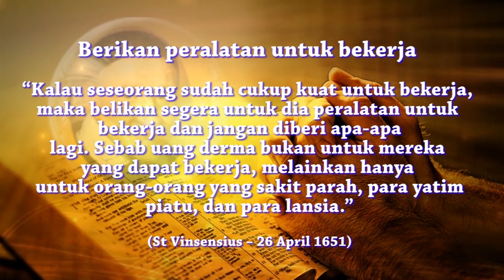Jalan Vinsensian | Part 49 | Melihat "Ketelanjangan" calon Dokter, terpanggil jadi imam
Kisah yang merubah kehidupan

Jean-Pierre-Dominique Zévaco, seorang mahasiswa kedokteran yang sedang menjalankan praktek kedokteran di rumah sakit Mustafa di Alger/Aljezair, yang juga dilayani suster Putri Kasih. Bersama para dokter dan perawat,...setelah memeriksa pasien,...mereka lalu berdiskusi, dan lupa menutupi tubuh pasien dan membiarkan terbaring, dalam keadaan telanjang. Saat itu seoorang suster Putri Kasih,...yang melihat pasien yang dibiarkan telanjang itu,..lalu menutupi badannya dengan kain..

Apa yang dilakukan Suster Putri Kasih itu ternyata mengubah hidup Jean-Pierre-Dominique Zévaco, yang lalu memutuskan untuk menjadi imam . Saat berusia 27 tahun,.Ia memutuskan masuk seminari Kongregasi Misi di Paris. Tetapi Direktur Novisiat CM,...memintanya untuk kembali ke Aljezair menyelesaiakan kuliah kedokterannya,..kelak setelah menjadi seorang Dokter,..ia baru melanjutkan ke Novisiat,...supaya keahliannya nanti bisa digunakan untuk melayani umat.. Jean-Pierre-Dominique Zévaco,..akhirnya menjadi imam bahkan menjadi seorang uskup di Madagaskar. Sebagai Uskup yang .juga seorang dokter .ia tetap melayani pengobatan umat yang miskin di Madagaskar, , dan menjalani hidup yang sederhana, ...melayani orang miskin.

Lahir di Corse (Korsika, pulau di Laut tengah, bagian dari Perancis) tgl. 31 Juli 1925 di Vico (kampung kecil)
Studi kedokteran di RS Mustafa di Alger/Aljezair (Algeria pada zaman itu masih dijajahi oleh Perancis) . Hampir selesai studinya, pada tahun 1952, peristiwa Suster PK yang menutup tubuh pasien yang telanjang.
16 Juli 1952: novisiat di 95, rue de Sevres, Rumah induk CM di Paris
29 Juni 1959, ditahbiskan  dan pergi ke Madagascar (waktu itu topan besar di pulau itu dan banyak orang sakit, maka perlu dokter)
Pertama ditugaskan di RS kusta di Ambatoabo dekat Farafangana.
1968, Rs di Tangainony dan dijadikan uskup Port-Dauphin, selama 32 tahun
th. 2001 memundurkan, lalu tinggal di skolastika CM di Fianarantsoa CorseC sebagai pendamping untuk para calon CM
25 Juli 2017 meninggal di Fianarantsoa